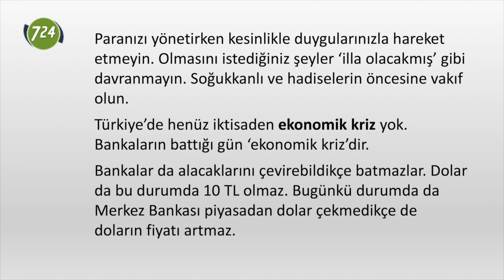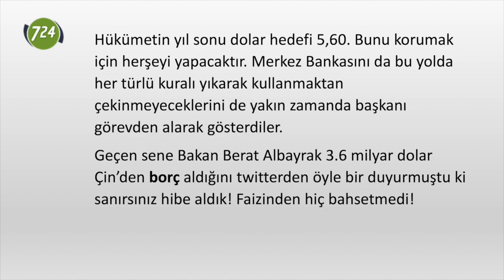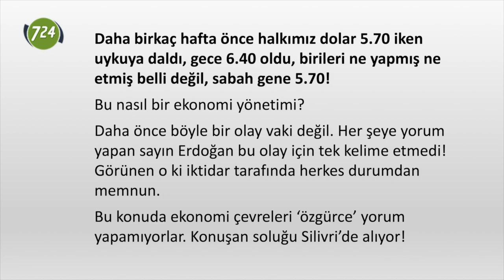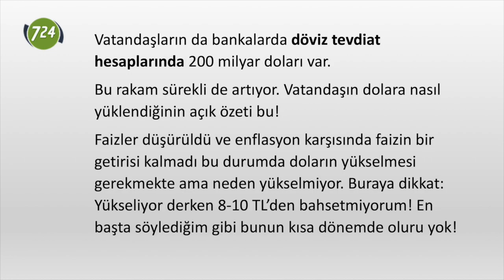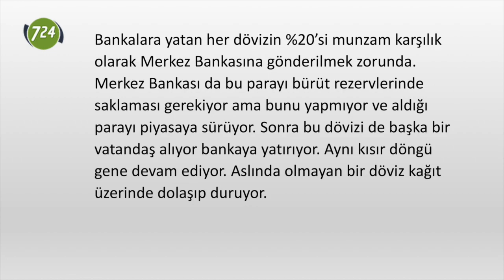Dolar nereye gider? [Ali Deniz - 30 Eylül 2019]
YORUM | ALİ DENİZ

Paranızı yönetirken kesinlikle duygularınızla hareket etmeyin. Olmasını istediğiniz şeyler ‘illa olacakmış’ gibi davranmayın. Soğukkanlı ve hadiselerin öncesine vakıf olun.

Türkiye’de henüz iktisaden ekonomik kriz yok. Bankaların battığı gün ‘ekonomik kriz’dir.

Bankalar da alacaklarını çevirebildikçe batmazlar. Dolar da bu durumda 10 TL olmaz. Bugünkü durumda da Merkez Bankası piyasadan dolar çekmedikçe de doların fiyatı artmaz. Hükümetin yıl sonu dolar hedefi 5,60. Bunu korumak için herşeyi yapacaktır. Merkez Bankasını da bu yolda her türlü kuralı yıkarak kullanmaktan çekinmeyeceklerini de yakın zamanda başkanı görevden alarak gösterdiler.

Geçen sene Bakan Berat Albayrak 3.6 milyar dolar Çin’den borç aldığını twitterden öyle bir duyurmuştu ki sanırsınız hibe aldık! Faizinden hiç bahsetmedi! 3.6 milyar dolar Türkiye gibi bir ülke için böylesine haber değeri taşımıyor ama gelin görün ki durum vahim. Bunu bile bulunca ekonomi yönetimi sevinçten şapkasını havaya fırlatıyor.

Ekonomi yönetimi icraatları ile aslında bir nevi ‘imdat’ kolunu çekiyor ama halkımız hükümetin icraatlarına değil de Erdoğan’ın söylediklerine bakmayı tercih için durum şimdilik idare ediliyor. Mehmet Şimşek ‘tulumbada su bitti’ dediğinde kıymetli halkımızın birçoğu bunu duymazlıktan gelmişti.

Daha birkaç hafta önce halkımız dolar 5.70 iken uykuya daldı, gece 6.40 oldu, birileri ne yapmış ne etmiş belli değil, sabah gene 5.70!

Bu nasıl bir ekonomi yönetimi? Daha önce böyle bir olay vaki değil. Her şeye yorum yapan sayın Erdoğan bu olay için tek kelime etmedi! Görünen o ki iktidar tarafında herkes durumdan memnun.

Bu konuda ekonomi çevreleri ‘özgürce’ yorum yapamıyorlar. Konuşan soluğu Silivri’de alıyor!

Bakın böyle ortamlar içerden bilgi sızdıranların bayram edeceği durumlardır. Birileri bu ülkenin ekonomisine göstere göstere operasyon çekiyor, çok paralar kazanıyor ama iktidarın sesi soluğu çıkmıyor. Neden acaba?

Halkın parasız olması, mevcut ekonomi yönetimi altında eziliyor olması iktidarın umurunda değil. İktidar neredeyse açıktan birilerine büyük paralar kazandırıyor. Parayı kaybeden milyonlarca halk kazanan ise belki birkaç yüz kişi.

Türkiye’de ekonomik kaidelere göre yorum yapmak zor. Salt ekonomi konuşamazsınız. Siyaset ekonomi ile içli dışlı. Herşey tam yolunda gidiyor derken Sayın Erdoğan çıkıp tuhaf ekonomi yorumları yapıyor ve birden bütün kuramlar çöküyor. Bunu geçen sene çokça yaşadık.

Dolar neden sabit duruyor?

Bunun birçok nedeni olabilir ama şu an en baskını bu senaryo:

Kimse inanmasa da Merkez Bankası 35 milyar doları olduğunu söylüyor.

Vatandaşların da bankalarda döviz tevdiat hesaplarında 200 milyar doları var. Bu rakam sürekli de artıyor. Vatandaşın dolara nasıl yüklendiğinin açık özeti bu!

Faizler düşürüldü ve enflasyon karşısında faizin bir getirisi kalmadı bu durumda doların yükselmesi gerekmekte ama neden yükselmiyor. Buraya dikkat: Yükseliyor derken 8-10 TL’den bahsetmiyorum! En başta söylediğim gibi bunun kısa dönemde oluru yok!

Bankalara yatan her dövizin %20’si munzam karşılık olarak Merkez Bankasına gönderilmek zorunda. Merkez Bankası da bu parayı bürüt rezervlerinde saklaması gerekiyor ama bunu yapmıyor ve aldığı parayı piyasaya sürüyor. Sonra bu dövizi de başka bir vatandaş alıyor bankaya yatırıyor. Aynı kısır döngü gene devam ediyor. Aslında olmayan bir döviz kağıt üzerinde dolaşıp duruyor.

Burada iktidarın beklentisi vatandaşların doların yükselmesinden ümidini keserek parasını bozdurması ve yatırım yapması yönünde.

Bu beklenti boş değil ama bu kadar da basit değil.

Yani geldik Bakan Berat Albayrak’ın ‘neymiş bu yapısal reformlar’ dediği konuya. Kendisi bunlardan haberdar olmadığı için vatandaşın parasını bozdurarak ekonomiye kazandıracağı hülyasından uyanması gerekiyor ama hiç ümit vermiyor.